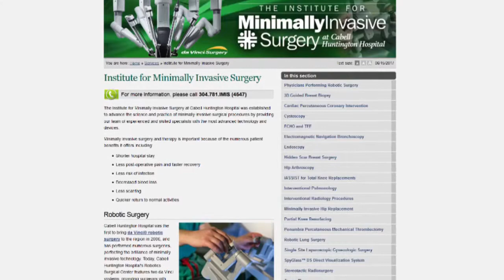Senior Moments - Minimally Invasive Surgery SCOTT STICKLEN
Minimally invasive surgery offers less scaring, less pain and faster recovery time.